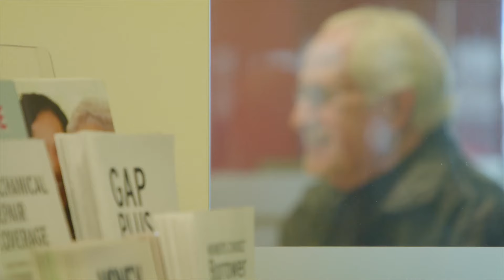Call Federal Makes Car Buying Simple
Shop at callfederal.org through our partnership with TrueCar, get your loan delivered to your home or office, and skip the dealership finance office with our Check-In-Hand.